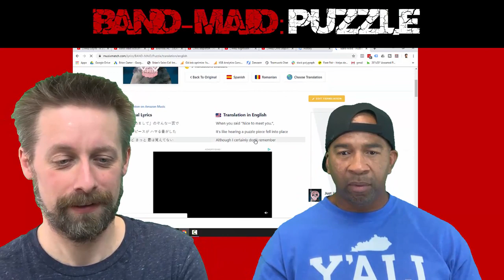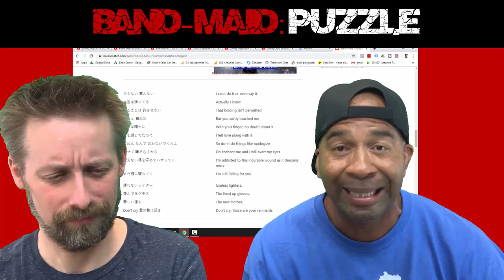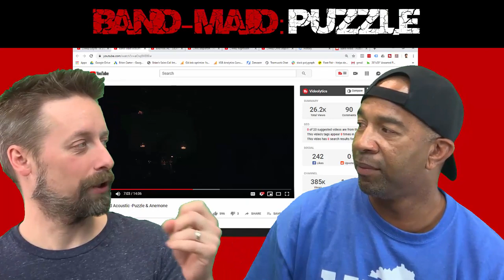BAND-MAID REACTION Puzzle (Acoustic) Pt. 1/2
You requested these two acoustic songs... here's the first one! So much added dimension hearing it this way, and then we looked at the lyrics! OMG!!!